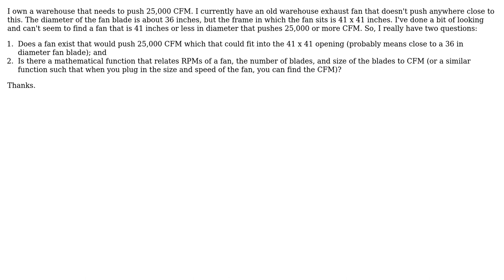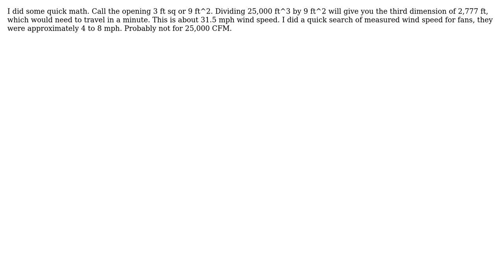Engineering: Do 36 inch diameter fans exist that push 25,000 CFM?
With thanks & praise to God, and with thanks to the many people who have made this project possible! | Content (except music & images) licensed under CC BY-SA | Music | Images & others | With thanks to user StatsStudent user Greg Marsh and the Stack Exchange Network Trademarks are property of their respective owners. You are responsible for your own actions.